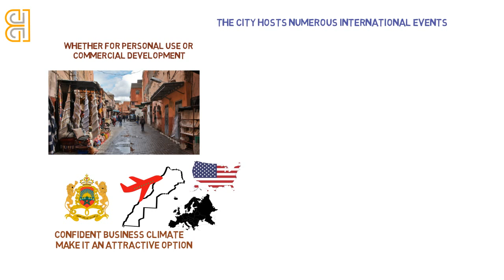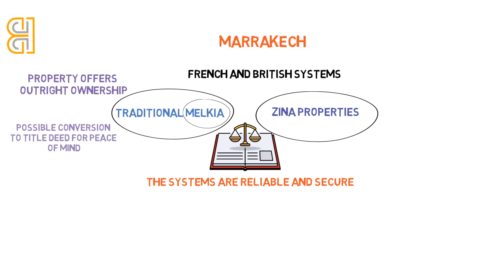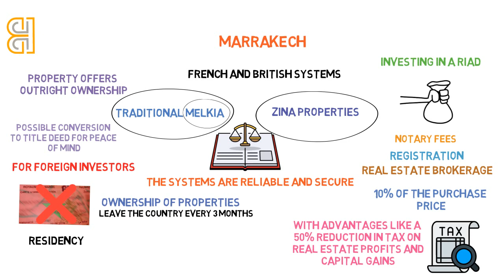How to Invest in a Riad in Marrakech: A Step-by-Step Guide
This engaging video guides viewers through the process of investing in a riad in Marrakech. It starts with a captivating introduction showcasing the city's beauty and the unique charm of riads.